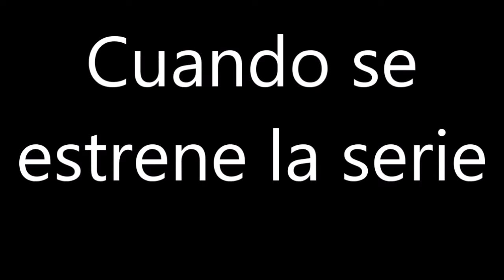Como los fans reaccionaron a la serie de Megamente/Como los fans van a reaccionar cuando salga